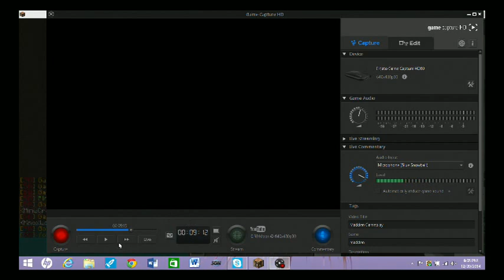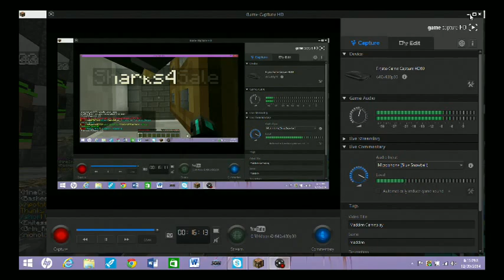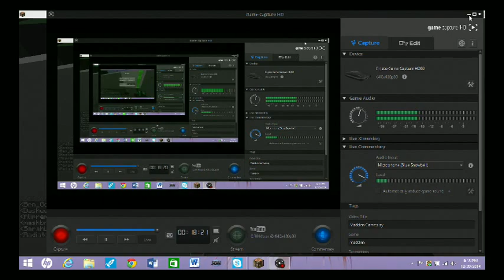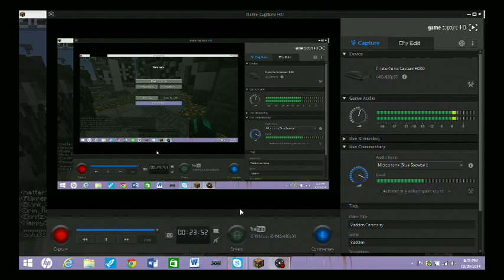Minecraft gameplay: some hunger games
Description here.

If you like to hear about my opinion on youtube